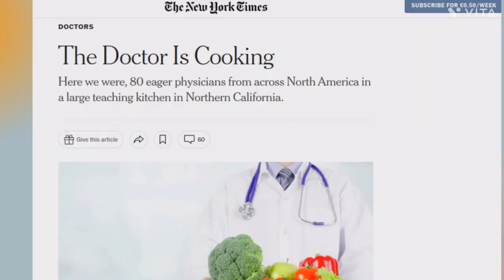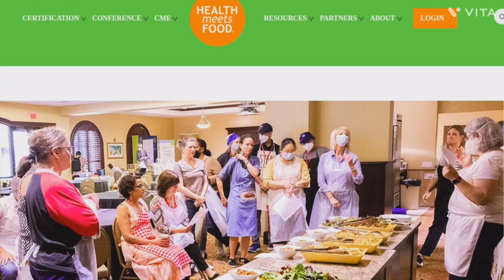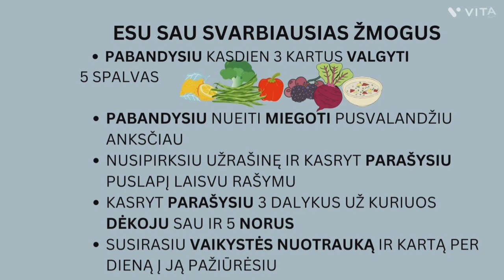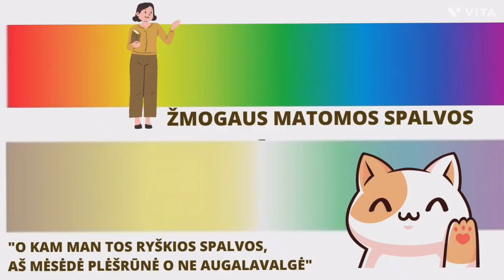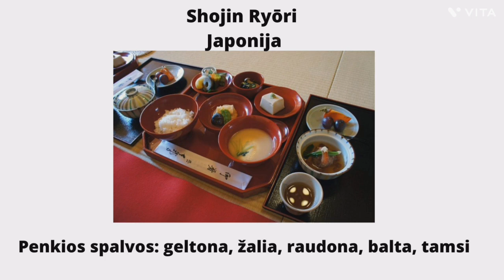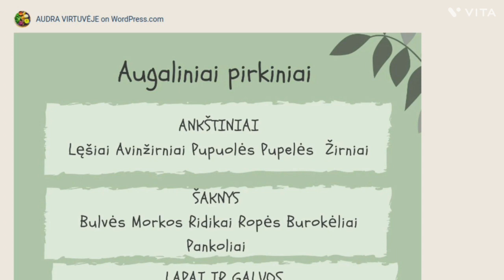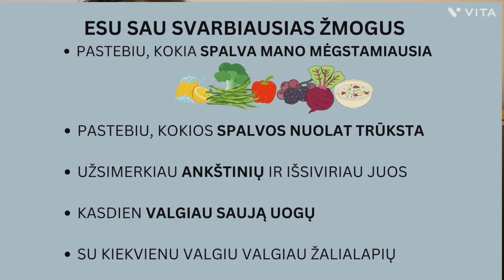(eng sub) Medikai verti spalvingos mitybos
mityba medikai Antroji paskaita iš Lietuvos medikų profesinės sąjungos užsakymu rengiamo ciklo "Medikai verti geresnės sveikatos".

Spalvinga mityba mažina lėtinių ligų riziką, padidina energijos kiekį ir gerina bendrą savijautą.

00:00 Kodėl virtuvėje
00:43 Kulinarinė medicina ne tik dietologams
03:01 Gydytojai už atsakingą mediciną (The Physicians Committee for Responsible Medicine)
04:29 Kam ta nuotrauka
08:29 Trys padėkos ir penki norai
10:08 Rašymo nauda sveikatai
12:00 Kas pasikeitė nuo 1976 m.?
13:58 Kodėl spalvos
17:36 Daugiau spalvų - mažiau pastangų
18:20 Laisvė
19:38 Šiandien tinkamiausia diena valgyti atsargas
21:16 Evoliucinis ryšys tarp mūsų ir augalų
24:26 Kūnas bando padėti
25:34 Penki pasiūlymai

Audra Girijotė yra integralios mitybos mokytoja, skaito viešas paskaitas ir veda privačias pamokas. Integralios mitybos mokyklos požiūriu, gerinant mityba ne mažiau nei maisto produktai yra svarbu žarnyno mikrobiotos pusiausvyra, cirkadinių ritmų paisymas, fizinis aktyvumas, geri santykiai su žmonėmis, saviraiška, sąmoningas savo gyvenimo gyvenimas ir sugebėjimas išmokti reaguoti į stresą.